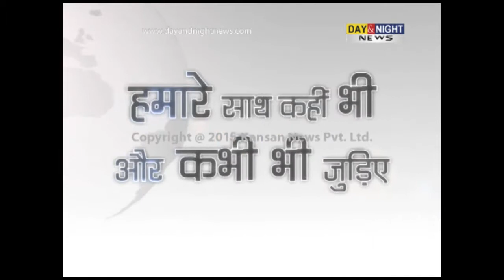No decision on release of 'MSG- The Messanger of God': CM Khattar